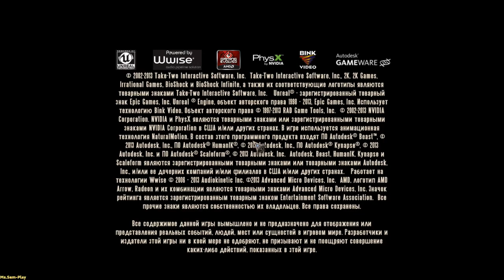BioShockInfinite ➤ Soldiers field(Солдатское поле) №5